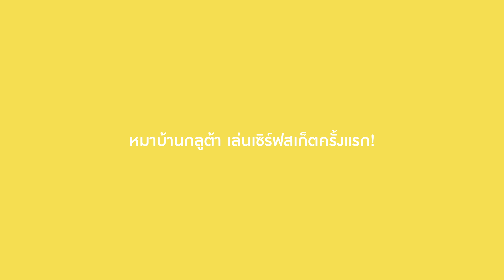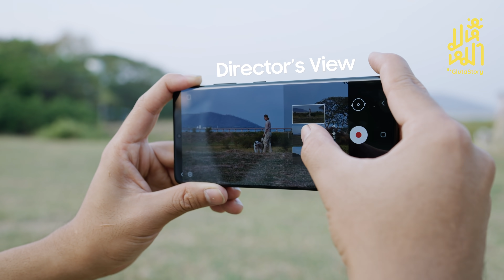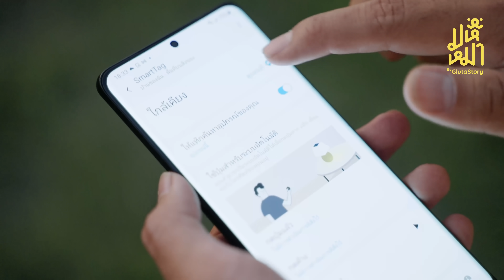หมาเล่นเซิร์ฟสเก็ตได้ไหม? - มหึหมา EP98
วันนี้เราจะพาหมาบ้านเรามาลองเล่นเซิร์ฟสเก็ตครั้งแรก จะรอดหรือไม่ ตามลุ้นกันได้เลย